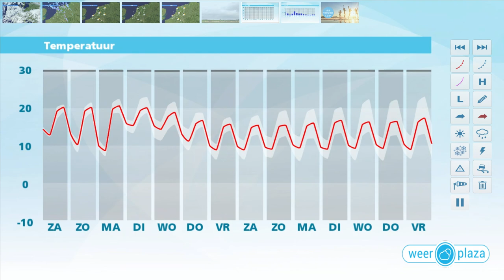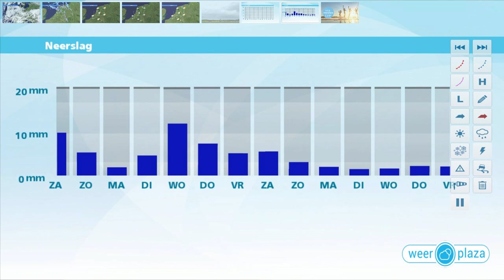Weerbericht vrijdagmiddag: Weekend met zon en buien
Het is wisselend bewolkt en vanuit het zuiden neemt de kans op een paar (stevige) buien weer toe. Het kan daarbij onweren en lokaal valt veel regen. Later vanavond nemen de buien af, uiteindelijk is het nagenoeg droog. De minima komen uit rond 12 graden. In het weekend blijft het enigszins wisselvallig, met verspreid buien, soms met onweer. Voor de rest is er wel geregeld zon. De middagtemperatuur komt op beide dagen tussen 17 en 20 graden uit. De wind draait naar zuidwest tot west en is zwak of matig.